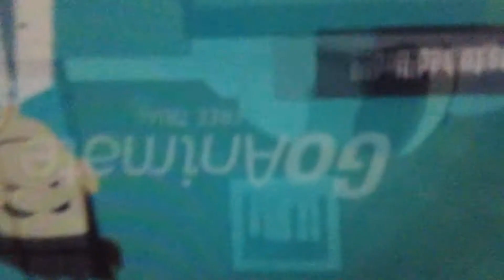Old Upload: GoAnimate: Rosie Steals Caillou’s Lamp And Gets Grounded